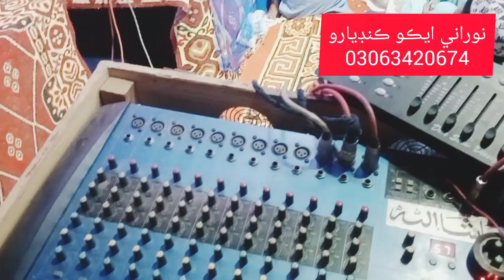Muhja Mehboob Dukhya - sindhi naat - wakeel panhwar - NooRani Echo Kandiaro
بهترين سنڌي سونگ ٻڌڻ لاء چينل سبسڪرائب ڪندا ۽ گهٽي کي ڪلڪ ڪندا مهرباني
Sindhi Whatsapp 2023 Latest status
Sindhi Whastapp Status
NooRani Eco SoUNDS Kandiaro
Sindhi_Whatsapp 2021 Latest status
Sindhi_Whastapp Status
syed Wazeer Ali Shah
muntaz Molie
shaman ali merali
peta raha peta raha whatsapp status
# Whatsapp Status 2023
NOORANI ECO SOUND KANDIARO
Mhfeel Song Live
manjhi Faqeer 2023 song
GHULAM  HUSSAIN  UMRANI 2020
 Munawar Abro & Sadar Din Faqeer sing 2020
master manzoor
Full HD 4K Kandiaro
khalid bhatti sindhi sufi songs
 Dargah Lorho shareef Kandiaro Salyana Urs Mubarak
alam jat naeemi naat

This content is property of NooRani Echo Kandiaro Official, any uploading of our audio/visual content is strongly prohibited and the result will be ending up with a Strike, copyright infringement notice & penalties.